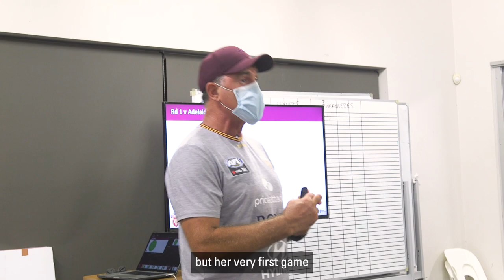Phoebe Monahan To Debut As A Lion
Phoebe Monahan has worked hard to earn her spot in the round 1 side for season 2022. This will be Phoebe's first game as a Lion.